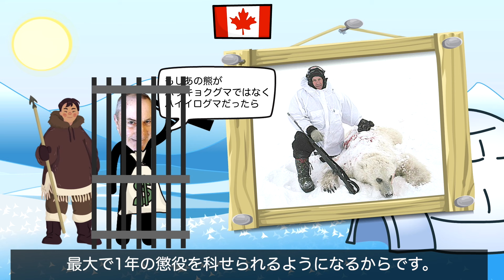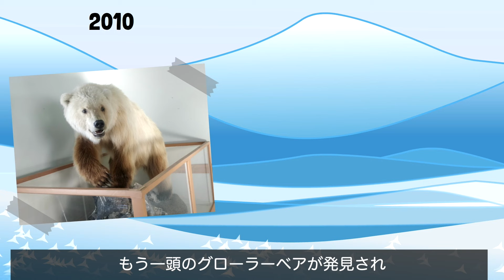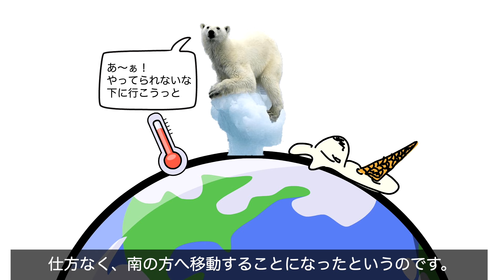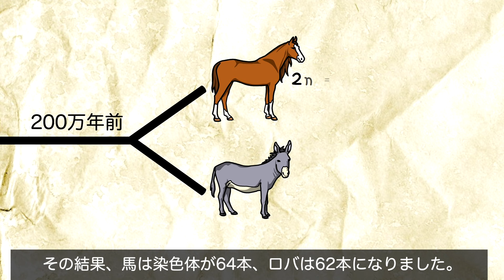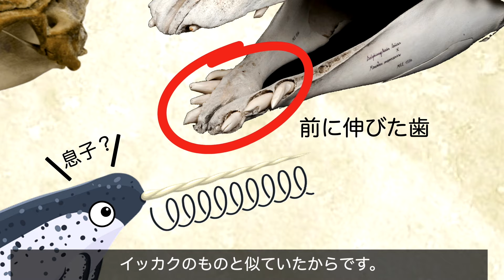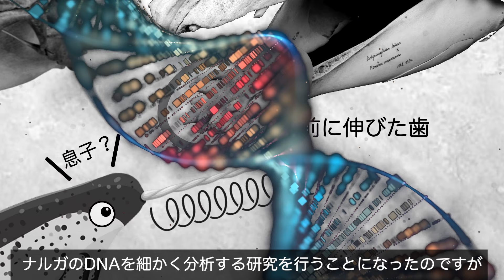ホッキョクグマ+ハイイログマ=？｜北極では何が起こっているのか。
【参考資料】
- Beth Shapiro et al., (2013). "Genomic Evidence for Island Population Conversion Resolves Conflicting Theories of Polar Bear Evolution."
- Jodie D. Pongracz et al., (2017). "Recent Hybridization between a Polar Bear and Grizzly Bears in the Canadian Arctic."
- Larisa R. G. DeSantis et al., (2021). "Dietary ecology of Alaskan polar bears (Ursus maritimus) through time and in response to Arctic climate change."

【画像】
ShutterStock等

【BGM】
(1) Game changer
(2) Out law soft the old west
(3) Dark acoustic western groove by envato
(4) Chain
(5) Howling at the moon

【ナレーター】
森口 裕貴さん